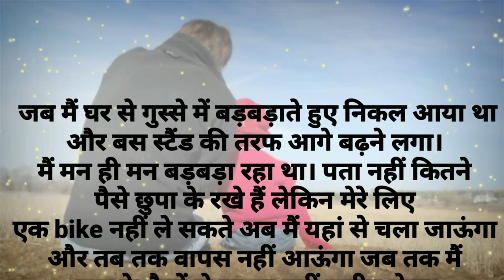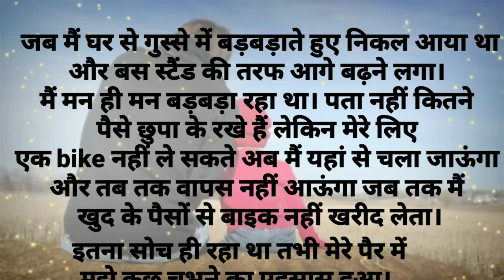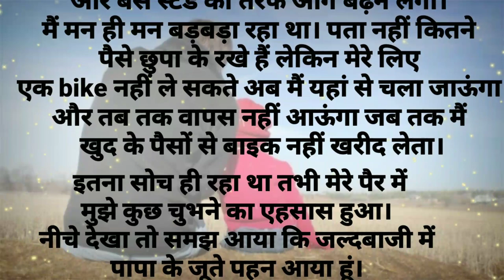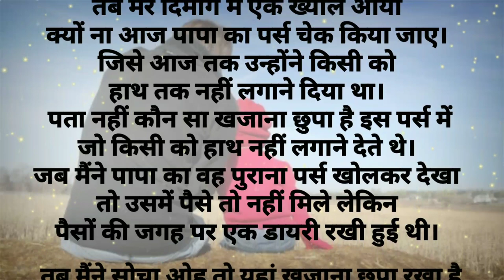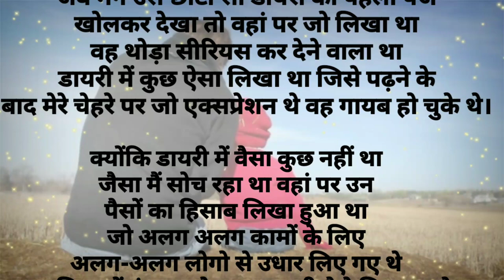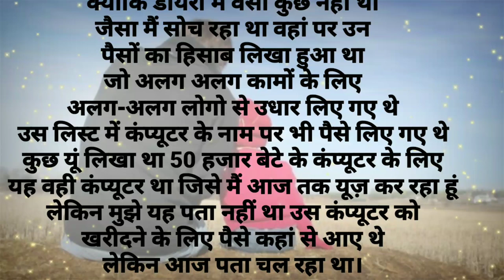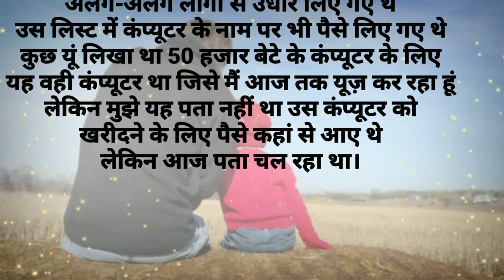पिता के जज्बातों कई सच्ची कहानी || Emotions of Father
अगर आप भी ऐसी विडिओ बनाना सीखना चाहते हैं तो आप मुझे मेल और कॉमेंट कर सकते हैं मैं एक कम्प्लीट विडिओ इस टॉपिक पर बना दूंगा !

stories
love stories
telugu stories
story in hindi
horror stories
english story
sexy story
bedtime stories
short story
tenali rama
kambi story
panchatantra
storytelling
scary stories
storybook
tamil novel writers
erotic stories
bartleby
o henry
the time traveler's wife
most dangerous game
yellow wallpaper
aesop's fables
the story of an hour
the little prince
erotic novels
the giving tree
another cinderella story
cain and abel
goodnight moon
little prince
erotic short stories
the yellow wallpaper
the most dangerous game
white fang
सास बहू की दिल छू लेने वाली कहानी।
wold of kahaniya